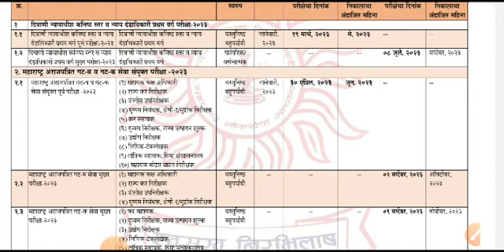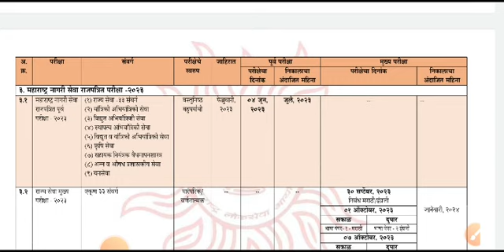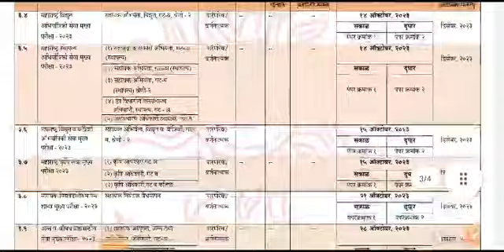MPSC NEW time table 2023 { mpsc new pattern } | mpsc new syllabus | mpsc exam update 2023